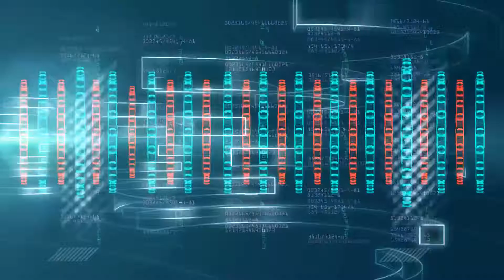ОПИСАНИЕ вакансии СОДЕРЖИТ навыки, которых НЕТ. ОТПРАВЛЯТЬ ли реюме?